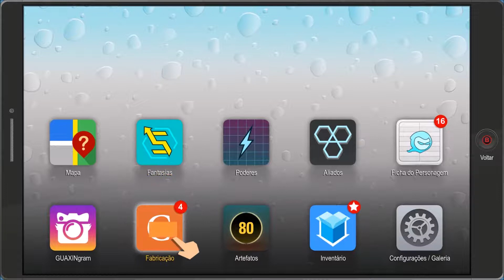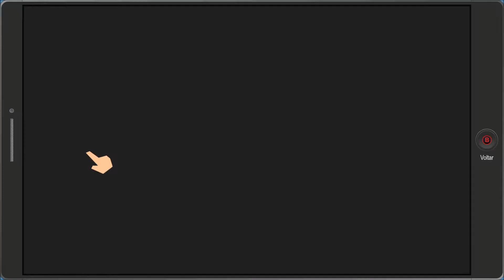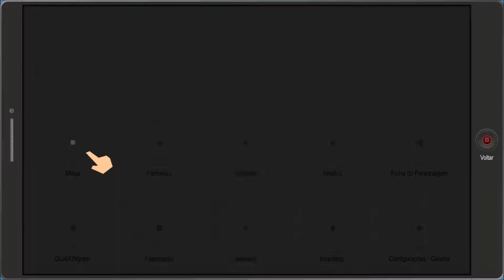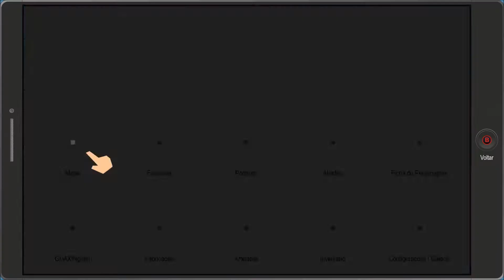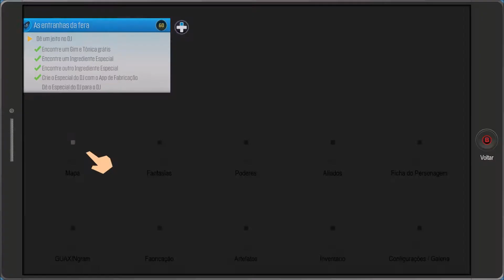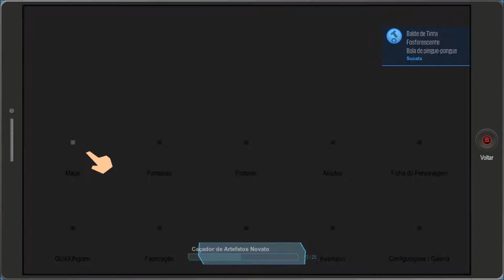South Park - A Fenda que Abunda a Força - Parte 06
Saudações! No episódio de hoje, nosso herói tem uma missão noturna muito importante! Quais são os perigos que nos aguardam na noite de South Park?